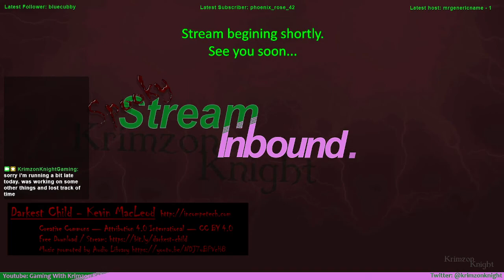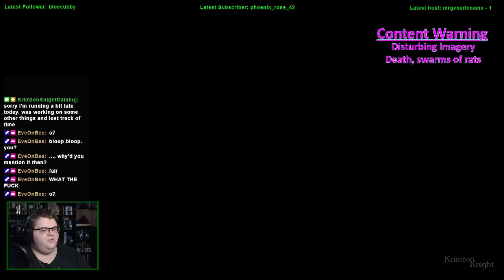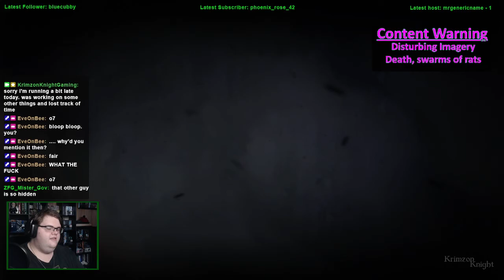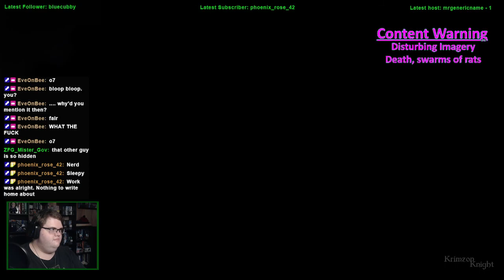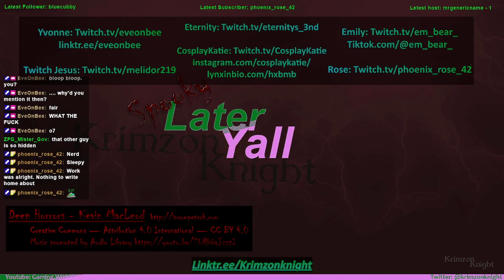SPOOKMAS (2021)! | A Plague Tale: Innocence - Episode 5